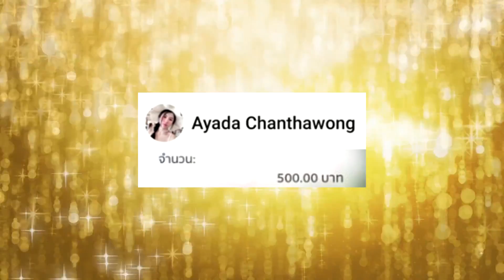รีวิวหนัง ฮาวทูทิ้ง..ทิ้งอย่างไรไม่ให้เหลือเธอ